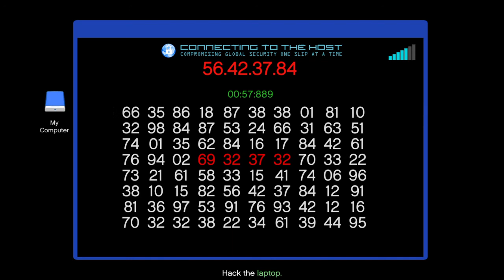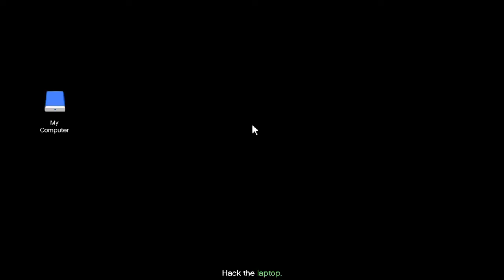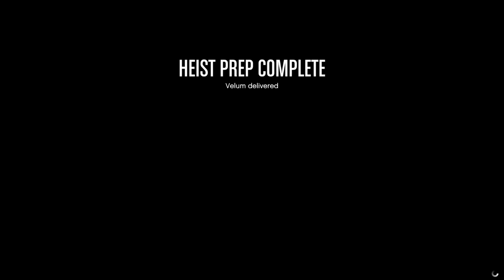GTA Online - The Cayo Perico Heist Preo + Finale [No Intel]